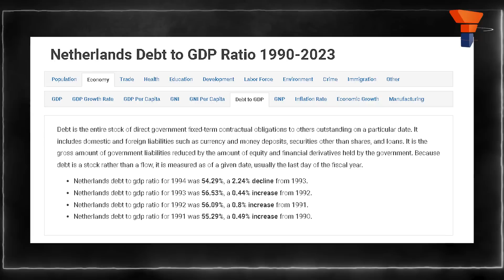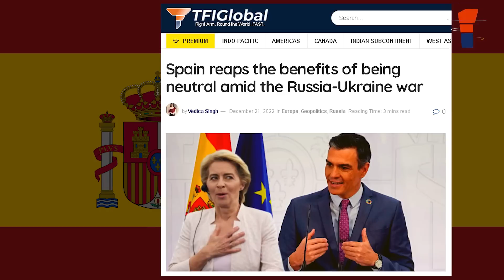Turning Anti-EU has turned beneficial for the Netherlands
Russia invaded only Ukraine but the whole Western world came forward to share the brunt. The war has seen some really powerful behemoths of countries falling to pieces. They themselves pushed their fate into the abyss by blindly following the Western diktats, but some countries were smart enough to stay neutral like Spain, Greece etc. One such country was the Netherlands which is now reaping the benefits of toeing a fine line between the West and Russia.